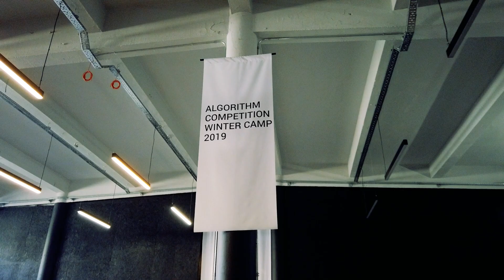Interview with Nazir Nayal / Koç University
Our international participant Nazir Nayal from Koç University who participated in Algorithm Competition Winter Camp 2019 talks about his experience being part of the event and shares his insight to improvement through social means when it comes to programming. Algorithm Competition Winter Camp 2019 was home to a number of international students and we hope to welcome many more in future events.